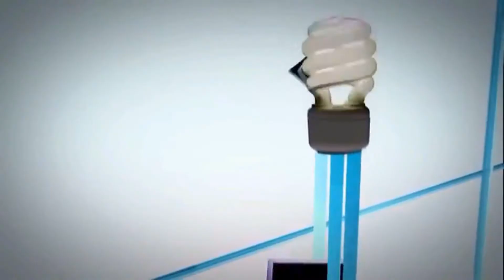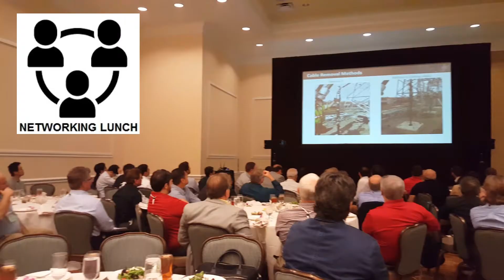IEEE Insulated Conductors Committee Informational Video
This video provides an introduction and overview to the Insulated Conductors Committee (ICC) of the Power and Energy Society of the Institute of Electrical and Electronics Engineers (IEEE) by the 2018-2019 Chair, Rusty Bascom.